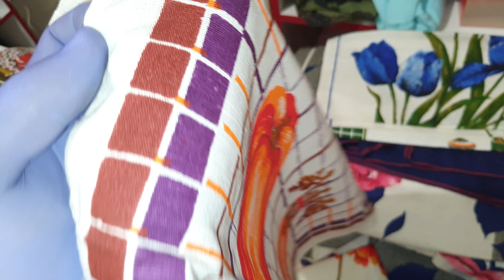🍉НОВИНКИ ВСЯКАЯ ВСЯЧИНА СССР🥰ДОСТАВКА ПО РОССИИ🥰БАРАХОЛКА🍎г.ЛУГАНСК ул.ЛЕНИНА130 🌝